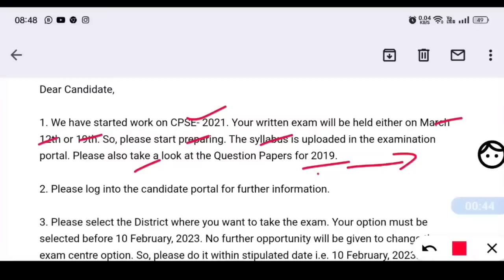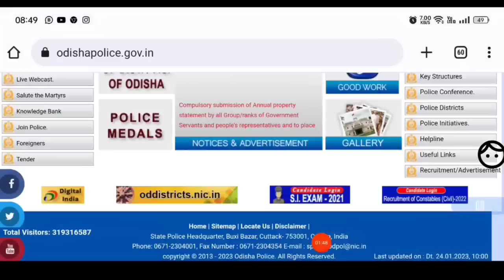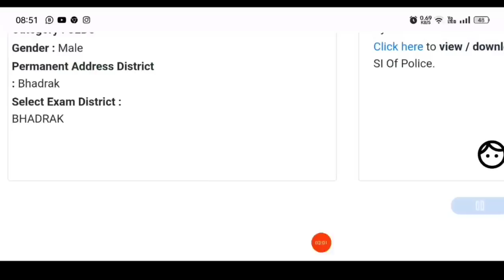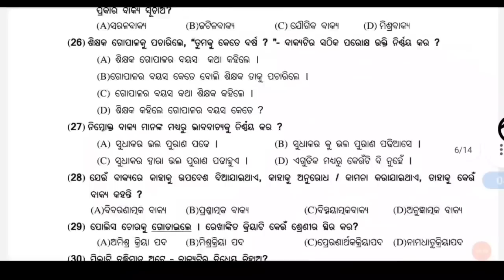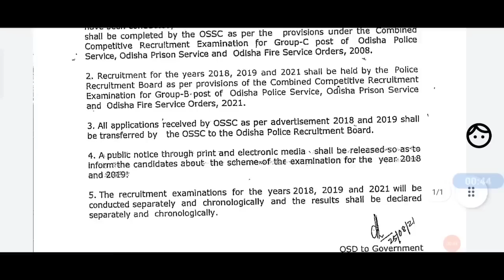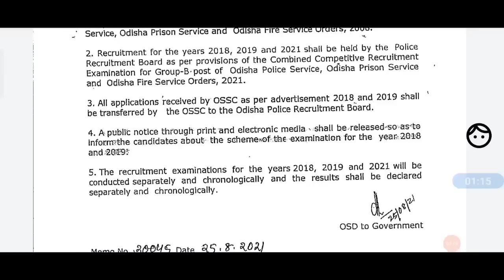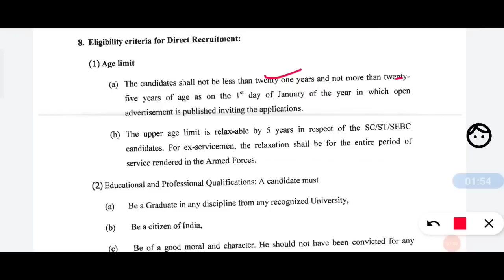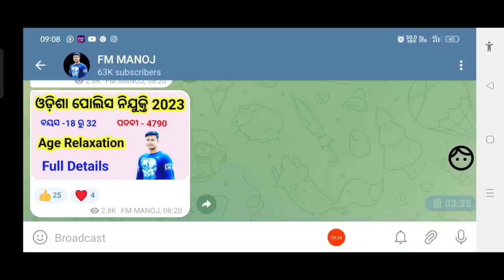ODISHA POLICE SI 2021 very important update by FM Manoj 🔥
PDF ODISHA POLICE SI 2021 ଆସିଗଲା ସବୁ କିଛି very important update by FM Manoj 🔥

FM Manoj 🔥
1👉YouTube